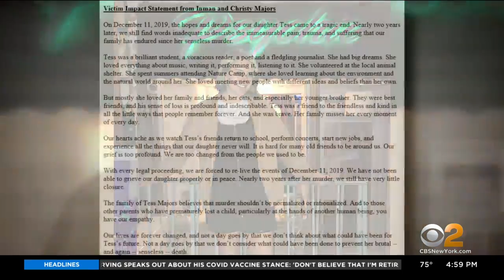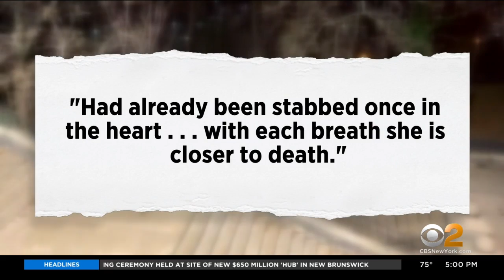Judge Hands Down Maximum Sentence For Teen Who Pleaded Guilty In Murder Of Tessa Majors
Teenager who pleaded guilty in the murder of Barnard College student Tessa Majors was sentenced Thursday; CBS2's Cory James reports.